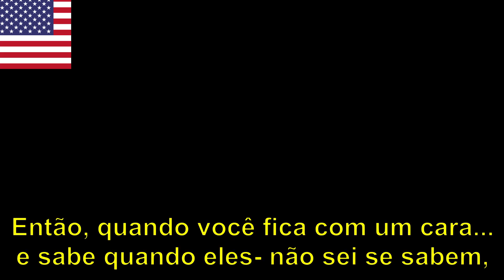LANA RHOADES DESABAFA SOBRE HOMENS FRESCOS - Corte Legendado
Lana Rhoades desabafa sobre homens frescos.

Gostou deste corte legendado? Para mais cortes legendados, apoie nosso trabalho: se inscreva no nosso canal, avalie positivamente nosso vídeo, deixe seu comentário e, se possível, compartilhe com alguém nosso vídeo e nos ajuda a continuar nosso trabalho.